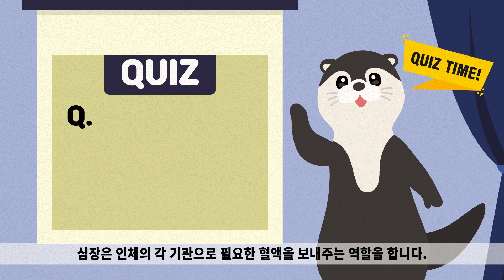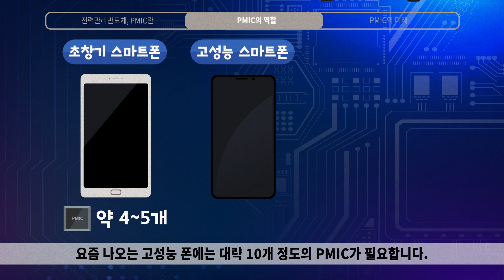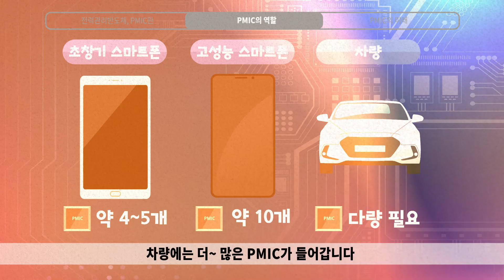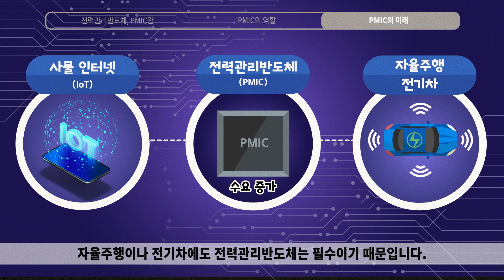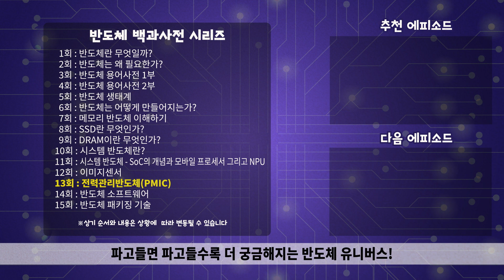‘삼성전자’가 알려주는 스마트폰의 심장, PMIC | 반도체 백과사전 EP.13 전력관리반도체 편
스마트폰의 심장! PMIC!
스마트폰은 심장이 몇개일까요?
자세한 내용이 궁금하시다면? 영상에서 확인하세요!

오늘도 '반잘알'에 한 걸음 더 가까이 다가갈 준비 하고 👣
영상 재밌게 시청하세요😙

📌편하게 보기
00:00 프롤로그
00:14 전력관리반도체, PMIC란?
00:33 PMIC의 역할
03:13 PMIC의 미래
02:30 에필로그

[반도체 백과사전]은 매주 월요일, 수요일 5시에 업로드 됩니다!😗
[삼성전자 반도체] 채널 '구독' 하고, [반도체 백과사전]을 응원해주세요